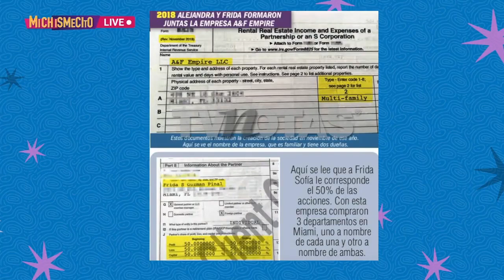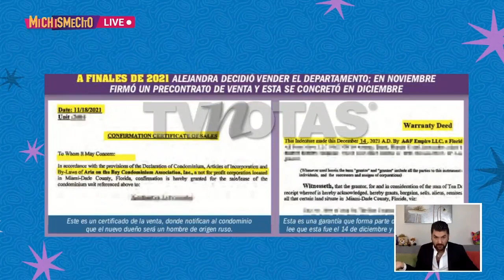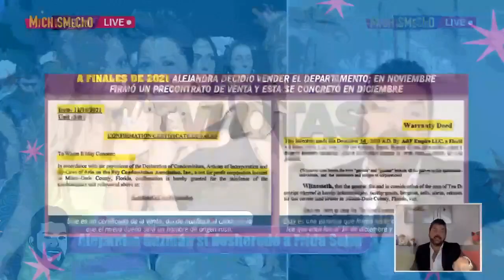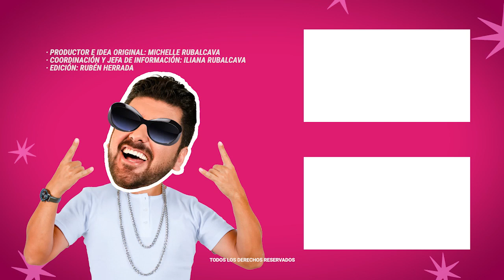Alejandra Guzmán sí desheredó a Frida Sofía | MICHISMESITO